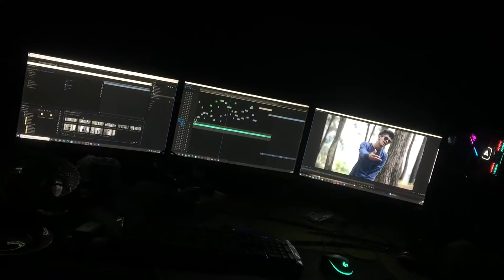Husmak Gane 2021 New Sinhala Song Coming Soon .